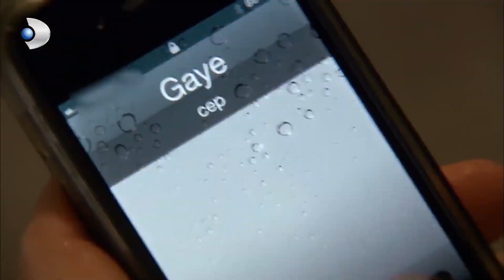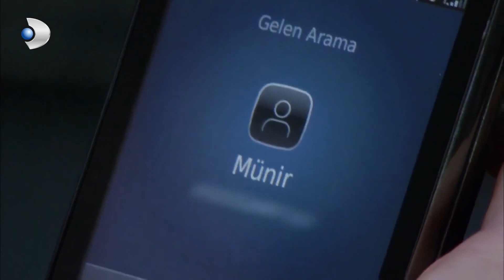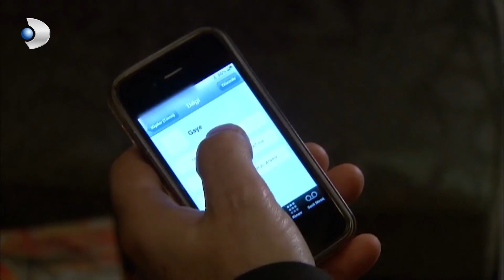Erdoğan, Münir Arasında Paylaşılamayan Gaye! - Fatmagül'ün Suçu Ne? Özel Klip